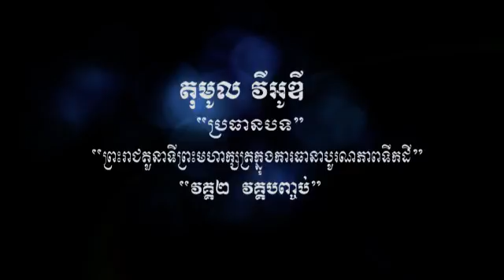ព្រះរាជតួនាទីព្រះមហាក្សត្រក្នុងការធានាបូរណភាពទឹកដី វគ្គ២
vod tv